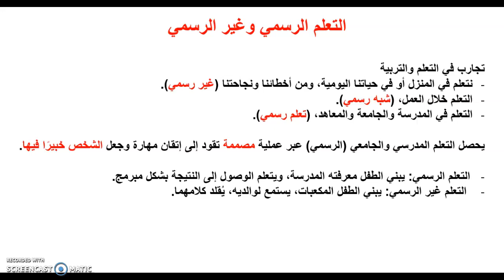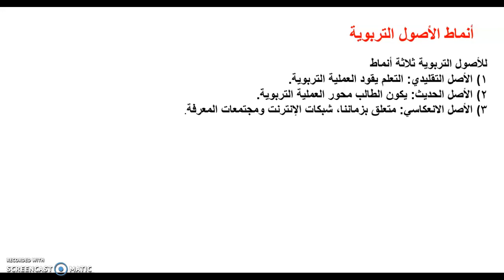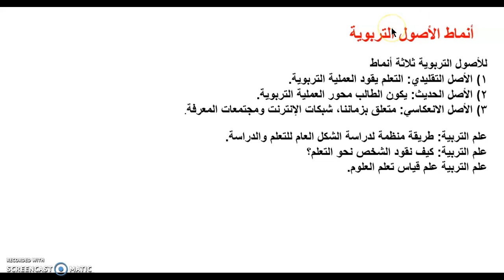علم وممارسات أصول التدريس - التمييز بين التعلم والتربية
ندرس في هذا الفيديو عن فكرة التمييز بين التعلم والتربية، ثم ندرس فكرة التعلم الرسمي وغير الرسمي وطبيعة عمل مجتمع التعلم، ثم ندرس فكرة أنماط التعلم الحديثة، وأنماط الأصول التربوية، وتعريف علم التربية